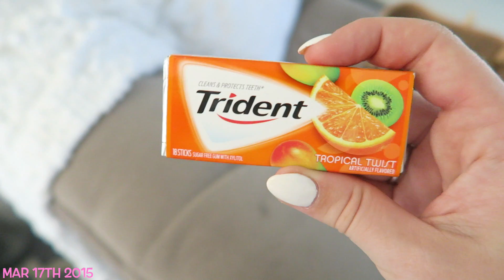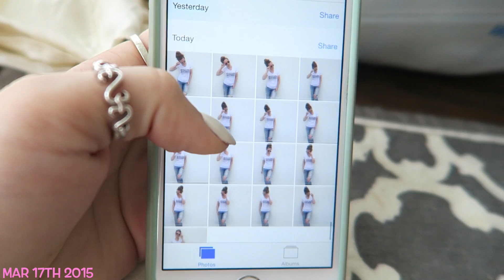MY STARBUCKS ADDICTION + LATE NIGHT SWIMMING!!!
I finally talk about my starbucks addiction haha!! and we have some epic late night swimming adventures!! Hehe I love you all so much!! -Alisha